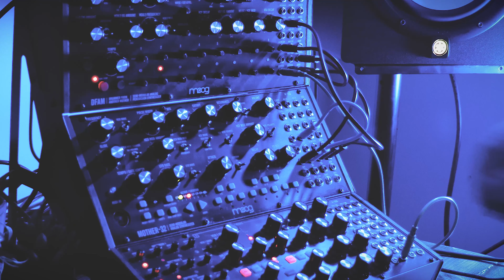Sound Studio Jam - 17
My latest release Liquid Visions puts the Moog Sound Studio front and center!